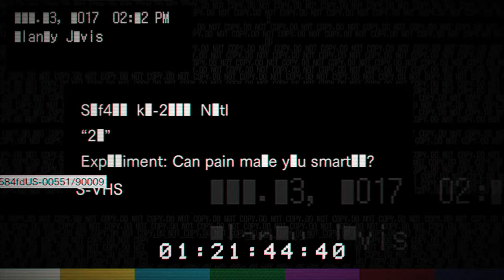RESIDENT EVIL 7-DLC21-SAW lässt grüßen 😂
Ein krankes Kartenspiel 🙈😂